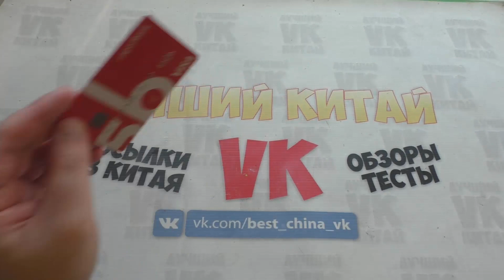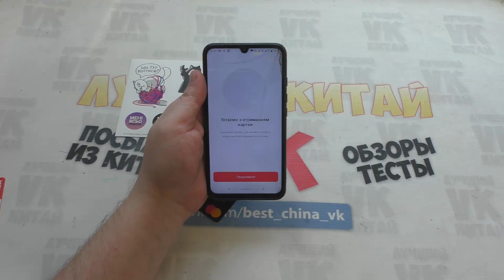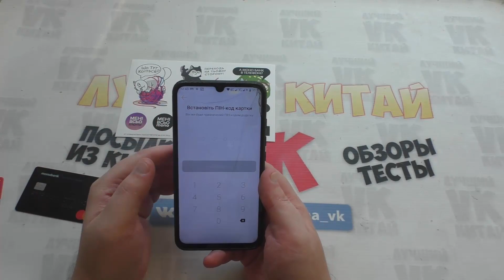Monobank Монобанк как получить халявные деньги СУПЕР БАНК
►Ссылка в закрепленом коментарии